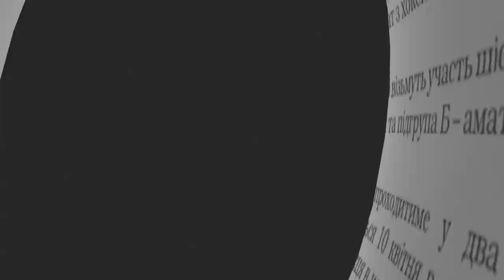На Житомирському полігоні військові лікарі проходять злагодження перед від’їздом в АТО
У навчальному центрі ВДВ у розпалі заняття з
тактичної медицини. Десантники з різних бригад навчаються надавати першу
медичну допомогу, аби рятувати життя побратимам тоді, коли рахунок йде на хвилини.